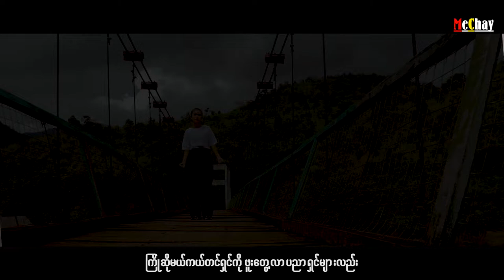မွေးဖွားစေပါ(official MV)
Title-မွေးဖွားစေပါ
တေးဆို-ချာချာရဲ
တေးရေး-ကျော်စီ